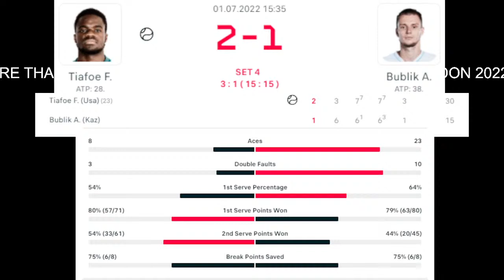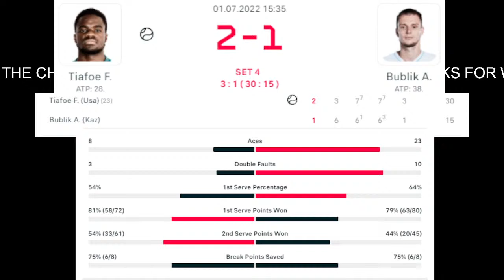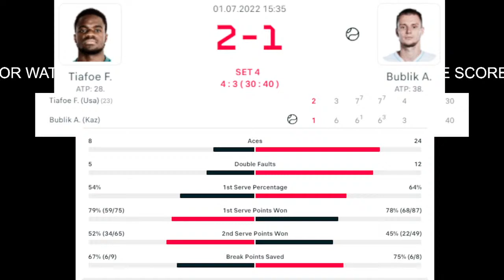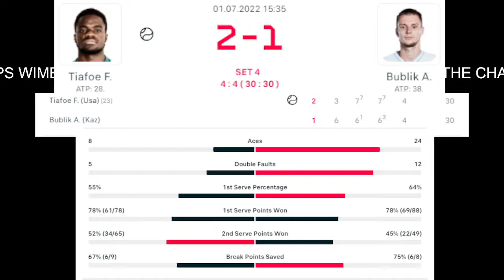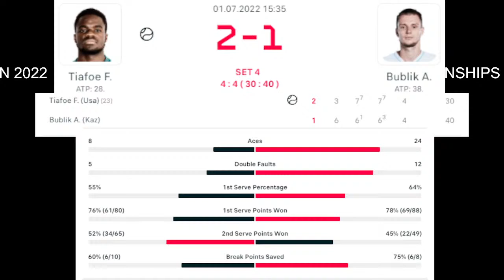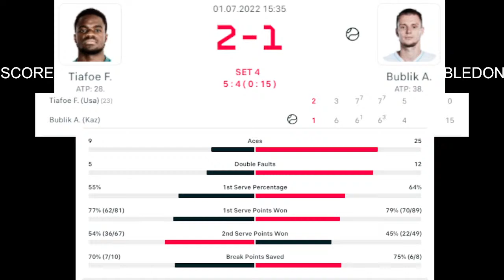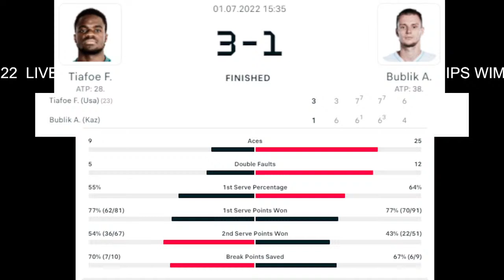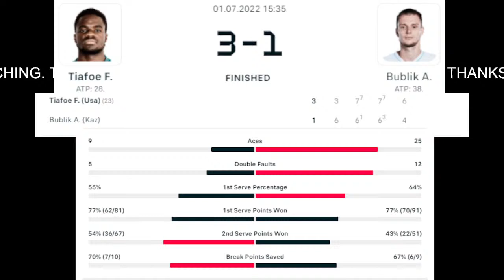Tiafoe vs Bublik | Wimbledon 2022 Live Score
In this stream about live score updates in tennis.